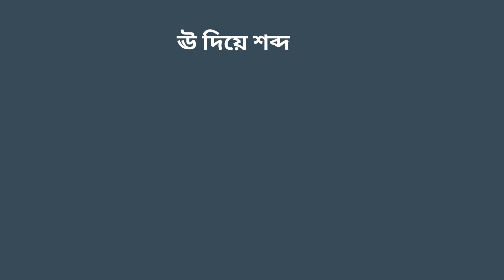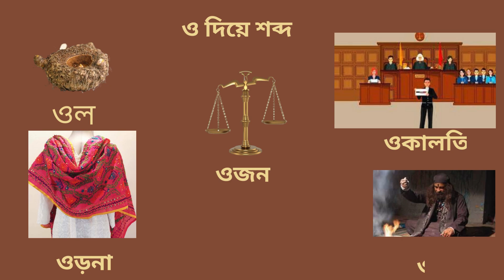অ আ ই ঈ উ ঊ ঋ এ ঐ ও ঔ |স্বরবর্ণ বাংলা পড়া | স্বরবর্ণ দিয়ে শব্দ গঠন#স্বরবর্ণ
স্বরবর্ণ দ্বারা শব্দ গঠন
অ আ ই ঈ উ ঊ ঋ এ ঐ ও ঔ | স্বরবর্ণ বাংলা পড়া | বাংলা বর্ণমালা ১১ টি পড়াkids for learning video

এসো অ আ, শিখি
স্বরবর্ণ
বাংলা স্বরবর্ণ দিয়ে শব্দ গঠন
বাংলা স্বরবর্ণ
স্বরবর্ণ দিয়ে শব্দ গঠন
শব্দ গঠন
স্বরবর্ণ দ্বারা শব্দ গঠন করা
বাংলা শব্দ গঠন
স্বরবর্ণ দ্বারা শব্দ গঠন করা শেষে
বাচ্চাদের জন্য বাংলা স্বরবর্ণ দ্বারা শব্দ গঠন
স্বরবর্ণ দিয়ে শব্দ
স্বরবর্ণ দিয়ে শব্দ তৈরি
স্বরবর্ণ দিয়ে বাক্য গঠন
আ দ্বারা শব্দ গঠন
ই দিয়ে শব্দ
ও দিয়ে শব্দ
অ দিয়ে শব্দ
আ দিয়ে শব্দ
ছবি দিয়ে শব্দ
বাংলা অক্ষর দিয়ে শব্দ
Bengali language
 Bengali words
 Bengali sounds
 Bengali pronunciation
Bengali vocabulary
Learn Bengali
 Bengali lesson
 Bengali language learning
 Bengali language tutorial
 Bengali language basics
 Bengali language guide
 Bengali language course
Bengali language study
Bengali language practice
 Bengali language skills
Bengali language tips
 Bengali language techniques
 Bengali language education
 Bengali language resources
 Bengali language help

ছোটদের পড়াশুনা
বাংলা শব্দ ভান্ডার
অ দিয়ে শব্দ